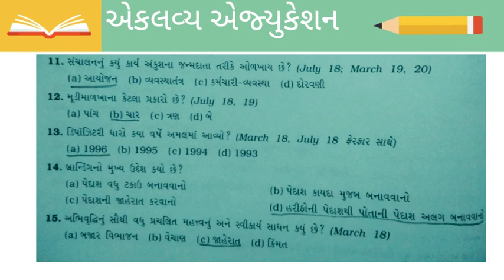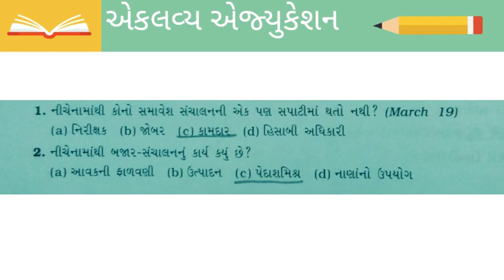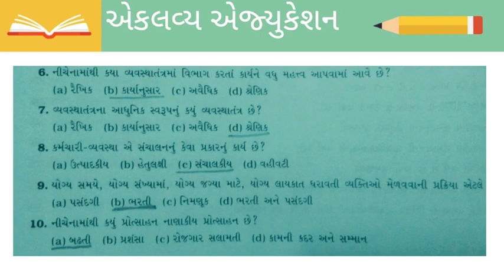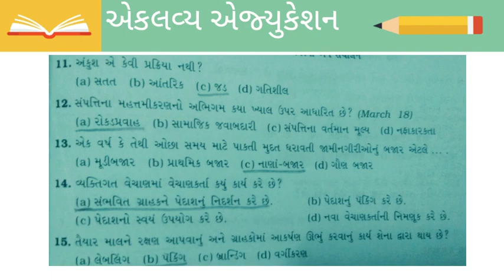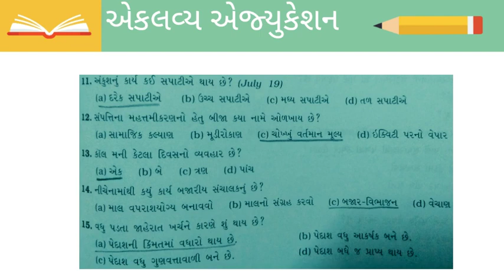Std 12 BA Gala Assignment 2021 paper solution | Paper 1 to 6 Section A | std12 BA paper solution